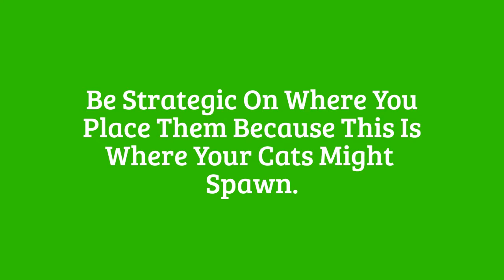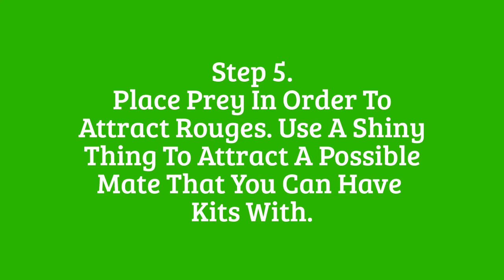How to build a rouge camp in Warrior Cats: Untold Tales